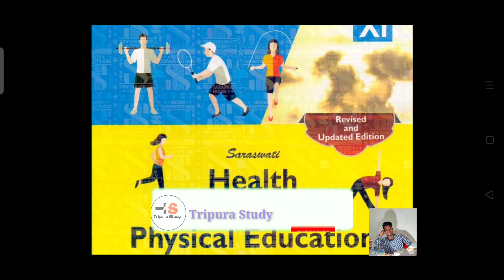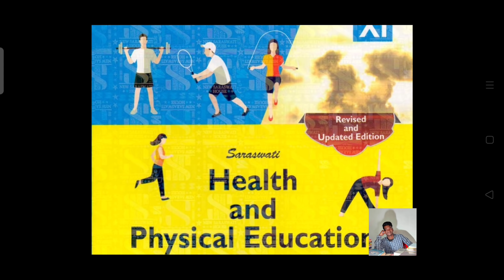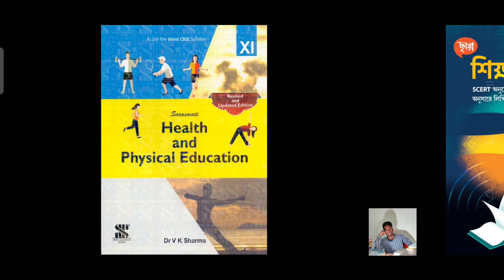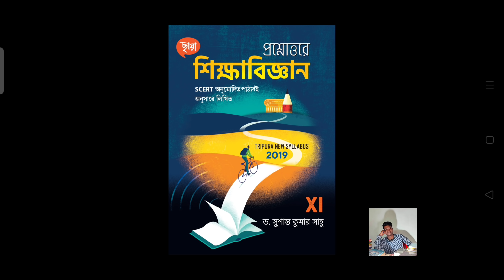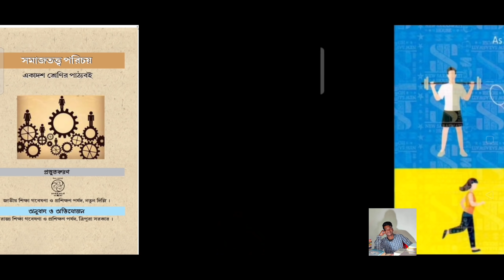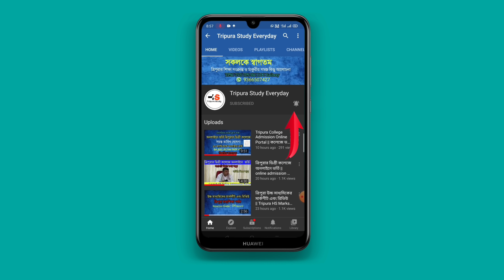Tripura Class 11: সেরা পাঁচটি সাবজেক্ট || মোটামুটি পড়ে ভালো নম্বর পাওয়া যায়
একাদশ শ্রেণিতে ভর্তি হওয়ার পূর্বে জেনে নাও সেরা পাঁচটি সাবজেক্ট 🥰

Tripura Exam news
central education news today
Tripura Madhyamik Higher Secondary
Tripura Madhyamik exam 2021
TBSE exam
Tripura today exam news
TBSE exam today
TBSE HS exam 2021
central Education minister
Tripura exam today
Dr Ramesh pakriyal news
today education news
Tripura today board exam news
Tripura students exam news
Tripura exam news
Tripura students
Tripura best educational channel
Tripura study everyday
Tripura news exam
Tripura exam news today
today Tripura Madhyamik exam
today Tripura higher secondary exam news
Tripura board exam news today
Tripura HS exam news
Tripura number one YouTube channel
Tripura study everyday
Tripura best educational YouTube channel
Madhyamik 12th exam 2021
Tripura Madhyamik higher secondary exam
Today Big news TBSE exam